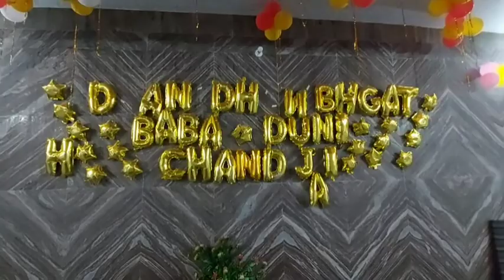mela ||BaBa Duni Chand Ji